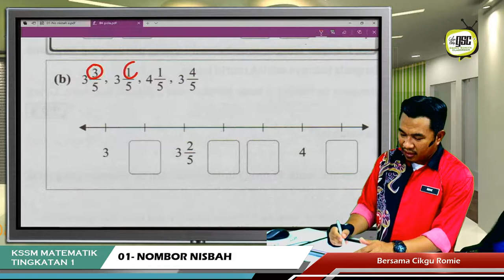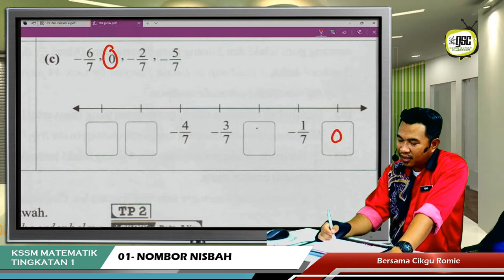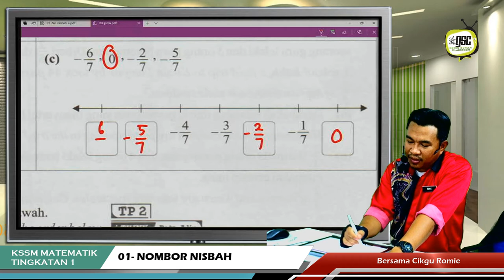KSSM19 1S 10 Susunan Pecahan